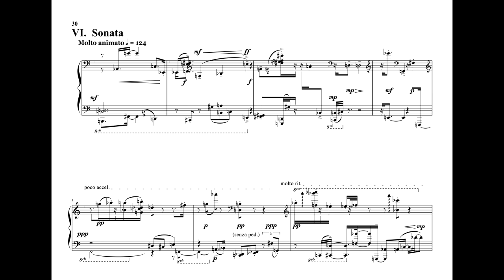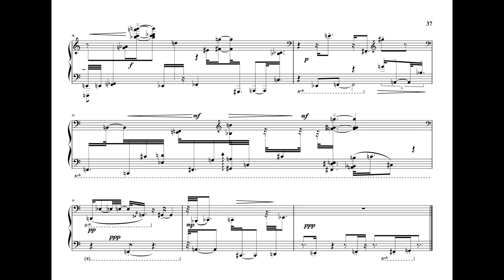Sixteen Short Sonatas (2020), Sonata VI "Molto animato" [3:46] by David Ezra Okonsar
Sixteen Short Sonatas For The Solo Piano (2020)
Sonata VI "Molto animato" .
Licensing: POND5